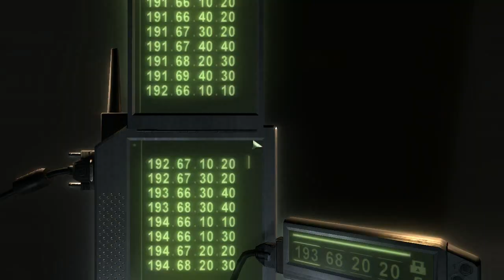04. Splinter Cell Chaos Theory HD Expert Difficulty Walkthrough - Penthouse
Guide for this great game, played on PC and recorded with Fraps. This walkthrough  will provide you great tips for obtaining trophies like Greater Good and Immune.